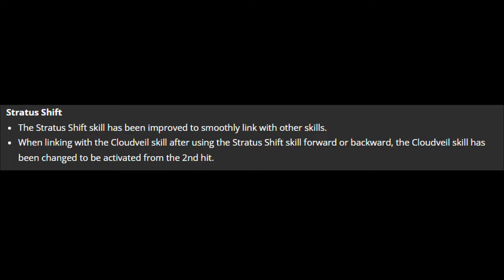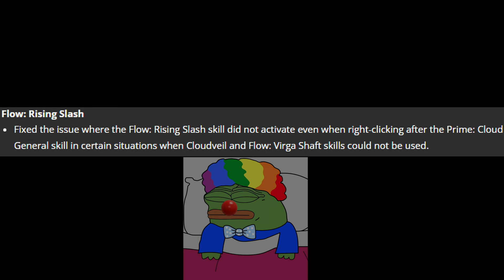Dosa Succession Global Lab BUFFS - BDO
Catch me live on Twitch and Kick!